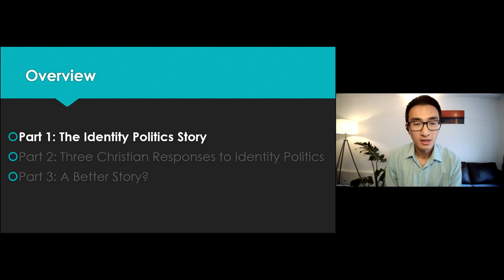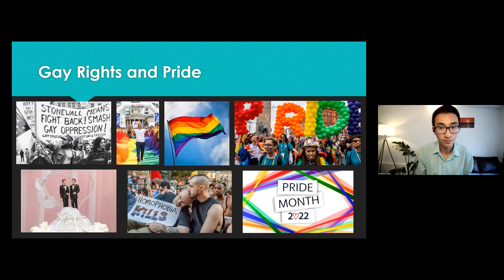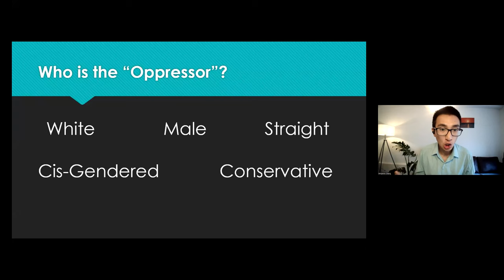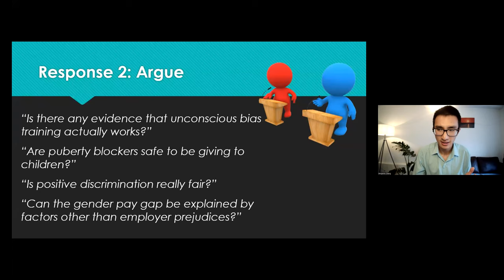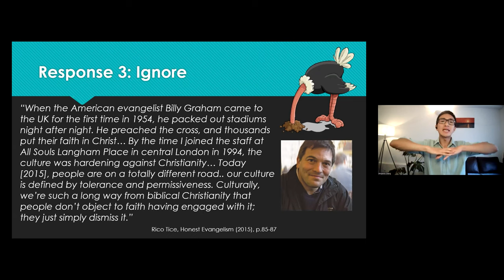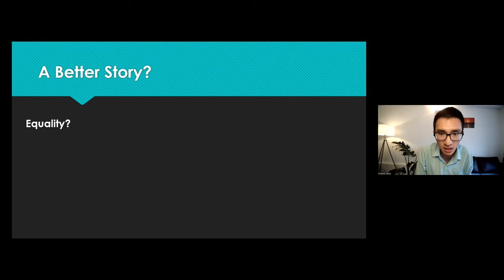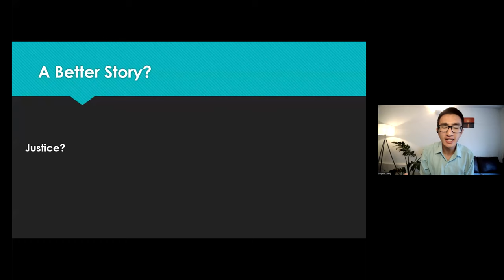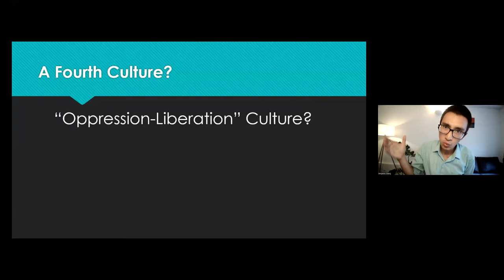Webinar: Dr Benjamin Chang - Speaking for Christ in the culture wars